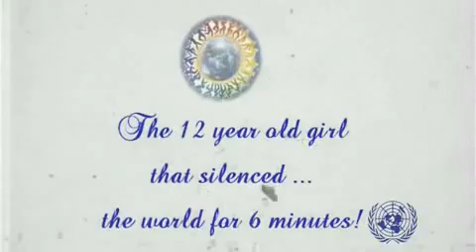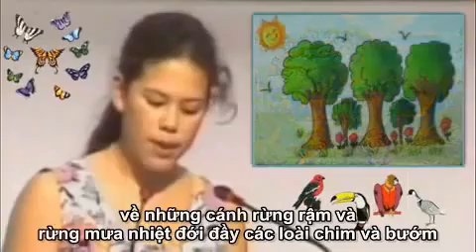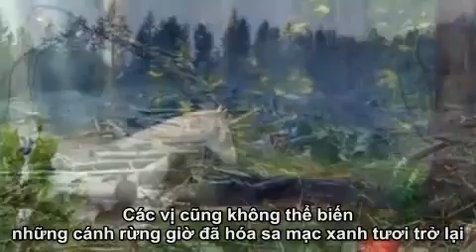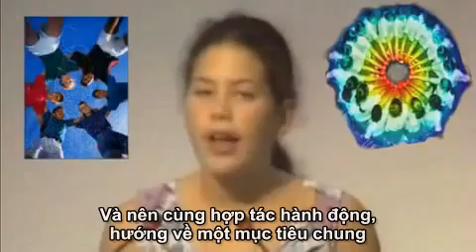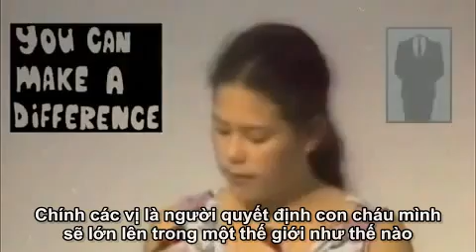Ô nhiễm môi trường và video khiến cả thế giới im lặng - Sưu tầm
: phim môi trường, bảo vệ môi trường, ô nhiễm môi trường, xử lý nước thải, xử lý khí thải, sản xuất sạch hơn, HSE, ISO 14001, CDM...

Thư viện môi trường - Phim môi trường - là một trong những kênh sưu tầm, chia sẻ, trao đổi thông tin về môi trường.

BẢO VỆ MÔI TRƯỜNG - BẢO VỆ CUỘC SỐNG CHÚNG TA

Video sử dụng trong kênh này được sưu tầm từ Internet và đều được để nguồn ở tiêu đề - đề nghị được tôn trọng!